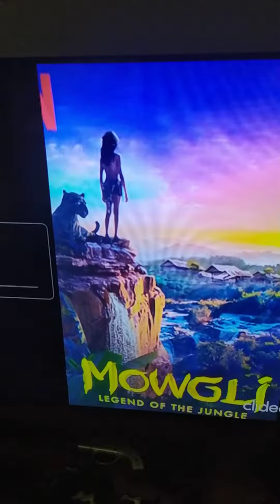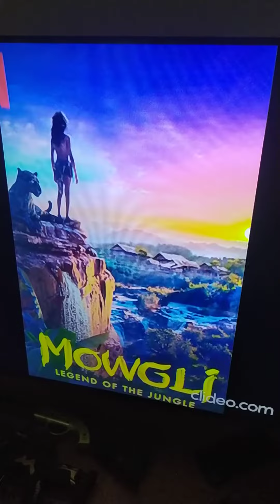Mowgli legend of The jungle Changes